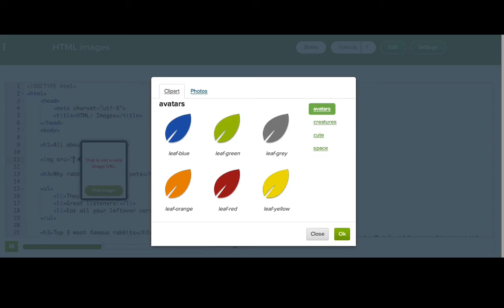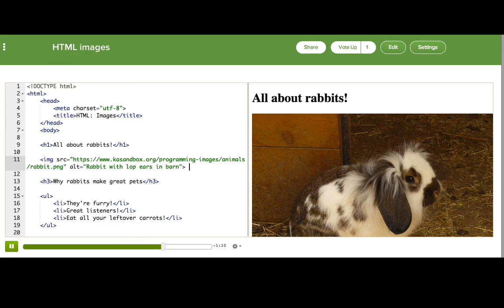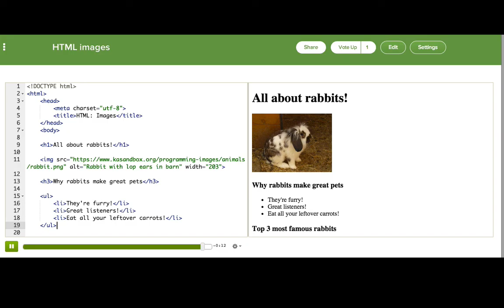HTML: Images | Intro to HTML/CSS: Making webpages | Computer Programming | Khan Academy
Created by: pamela